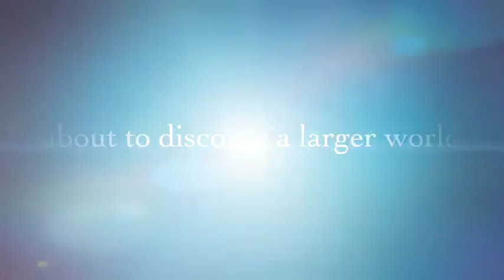Midwest Plant Cell Dynamics 2016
"Coming of age" trailer for the 2016 Plant Cell Dynamics meeting in St Louis Missouri.